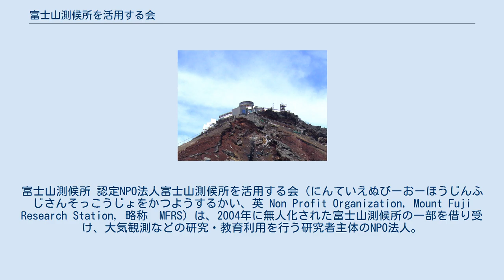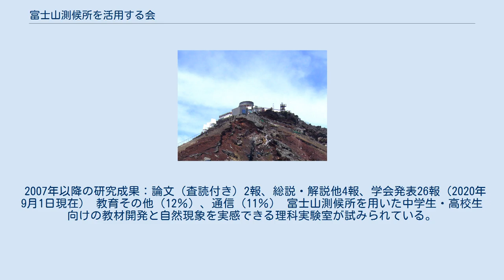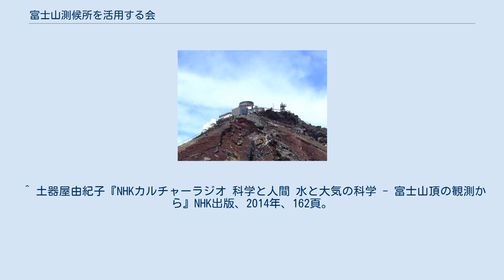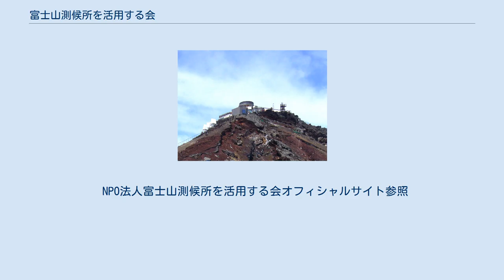富士山測候所を活用する会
富士山測候所 認定NPO法人富士山測候所を活用する会（にんていえぬぴーおーほうじんふじさんそっこうじょをかつようするかい、英 Non Profit Organization, Mount Fuji Research Station, 略称　MFRS）は、2004年に無人化された富士山測候所の一部を借り受け、大気観測などの研究・教育利用を行う研究者主体のNPO法人。
 無人化された旧富士山測候所を借り受け、日本一の高所である富士山頂でなければできない研究・教育活動を行う、研究者を中心としたNPOである。
研究分野は大気化学・物理学、宇宙線科学・大気電気、永久凍土、高所医学、教材開発・新技術開発ほか多岐にわたり、分野横断的な活動を行なっている。
 夏でも気温が氷点下になる程の厳しい極地でもある富士山頂の環境を生かし、研究・技術開発と同時に新しい世代の育成も行う。
高所という厳しい条件下での管理運営は安全第一をモットーとし、気象庁による72年間に及ぶ気象観測の時代に培われた様々なノウハウを継承しつつ、新時代に向けた高所研究施設としての活用を展開している。
 借用後の活動は、気象庁との借用契約の時期により第1期（2007年-2009年）、第2期（2010年-2012年）、第3期（2013年-2018年）、第4期（2019年-2024年）に分かれる。
 富士山測候所はその立地特性から、活用分野は多岐にわたる。
 独立峰の富士山は、大陸から運ばれる大気を観測する監視タワーとしての役割をもち、日本最高峰という立地は平地では不可能な宇宙線や雷の観測所として、また、高所医学、高所トレーニングの場となる。
 極地としての富士山頂は、その過酷な自然条件を利用した各種の実証実験に使われるほか、富士山の雄大な自然は体験・教育の場でもある。
 2007年以来の便宜的な分類に基づき、活動の成果をまとめる。
なお、この分類は今後見直しが予定されている。
（　）内の数字は、研究分野に関する2007以降10年間の平均値を示す。
 大気化学（41％） 日本で唯一の4000ｍ近い高度の観測サイトとして、自由対流圏大気の連続観測が可能である。
アジア大陸からの越境大気汚染、温室効果気体であるCO2濃度のハワイ・マウナロア観測所との比較、PM2.5の東アジア地区の比較などに用いられ、また火山噴火予知のためのSO2, H2Sの連続観測なども始められている。
雲と霧の化学成分の観測、特に現在問題になっているマイクロプラスチックの富士山頂での観測は、世界的にも注目されている。
2007年以降の研究成果：論文（査読付き）33報、総説・解説他26報、学会発表406報（2020年9月1日現在） 宇宙線科学・大気電気（15％） 富士山頂では雷による被害は甚大で、従来無人で電源を利用できない原因の一つとなっていた。
一方、雷そのものの発生機構などに関する研究者にとっては、4km近い高さは夏季の雷観測の絶好の観測サイトであることから、NPO発足以来、宇宙線や自然放射線の観測とともにコアグループとなって、成果を上げている。
 2007年以降の研究成果：論文（査読付き）17報、総説・解説他15報、学会発表125報（2020年9月1日現在） 高所医学・高所順応（17％） 富士山頂は平地の2/3の気圧で、空気中の酸素量も減少し、低圧酸素環境になる。
富士山での遭難の半分は急性高山病によるものであり、そのメカニズムの研究は安全登山に欠かせない。
また、海外登山や高地ツアーなどの増加に伴う事故防止のための、高所順応の第一関門である4000ｍに近い国内唯一の地点として、高所トレーニングに適している。
 2007年以降の研究成果：論文（査読付き）14報、総説・解説他10報、学会発表51報（2020年9月1日現在） 永久凍土・生態学（4％） 本州では唯一、永久凍土の存在が報告されている富士山頂では、それを水源として生息するコケ（蘚苔類）などの生態学的研究が温暖化の指標として行われてきた。
2010年からは、地温観測孔掘削によるモニタリングによって、凍土の詳細な分布が調べられている。
 2007年以降の研究成果：論文（査読付き）2報、総説・解説他4報、学会発表26報（2020年9月1日現在） 教育その他（12％）、通信（11％） 富士山測候所を用いた中学生・高校生向けの教材開発と自然現象を実感できる理科実験室が試みられている。
3776mの高所ならではの実験教材開発の種は尽きない。